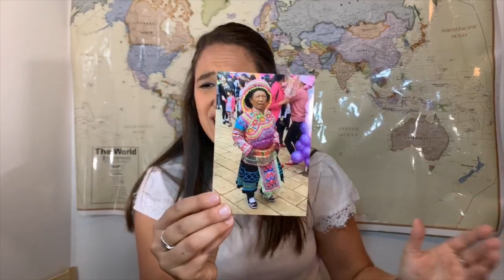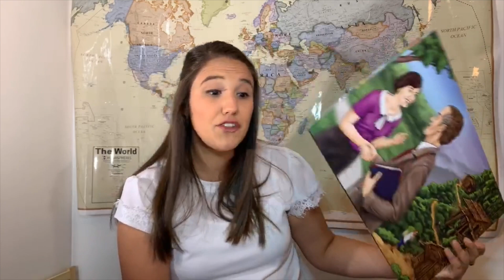Missionary Story: Isobel Kuhn - Part 3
This is part 3 of the missionary story about Isobel Kuhn, missionary to China.